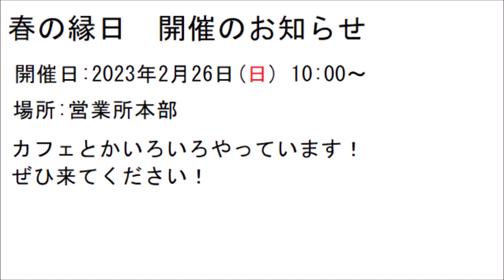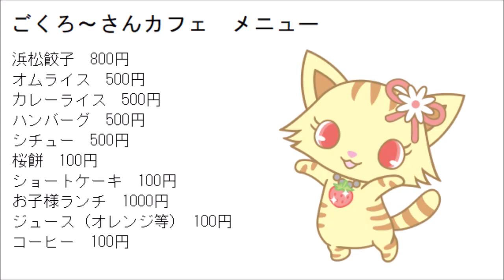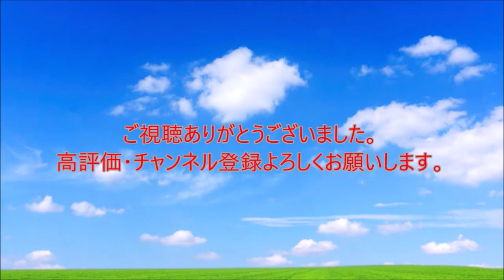最悪な夕刊紙の日・脱出の日を過ごしてしまったキーボードクラッシャー(2023)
本日は2本立て!  誕生日記念としてボビー・クマノフがデビュー! さらにさくらん(ジュエルペット)、ローサ(ジュエルペット)、キャプテン・シルバーが復活!

2/25(夕刊紙の日)
今日は桃山にゃっきい達と舞阪図書館に行くラチュードだが…

2/26(脱出の日)
今日はアクターレと一緒に営業所本部で開催されている春の縁日へ行くラチュードだが…

※今回は夕刊紙の日ではラグミミルさんの漫画の日(2022)、脱出の日ではえるさんの文化の日(2022)をアレンジしています。

最新動画

最悪な世界社会正義の日・国際母語デーを過ごしてしまったキーボードクラッシャー

※24時間以内に視聴回数50、1ヶ月以内に視聴回数100いなかった場合は没動画として削除します。